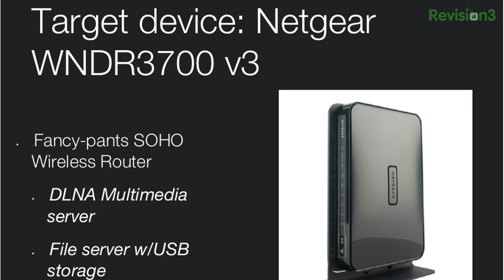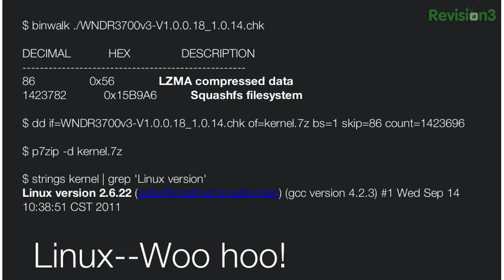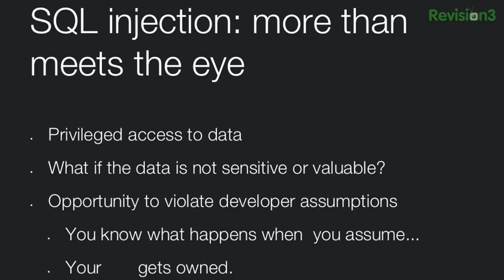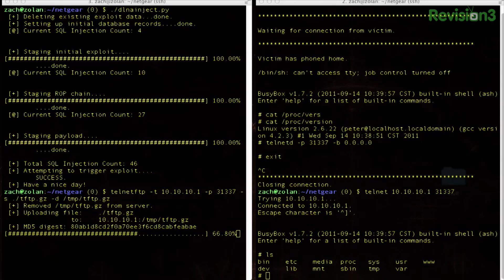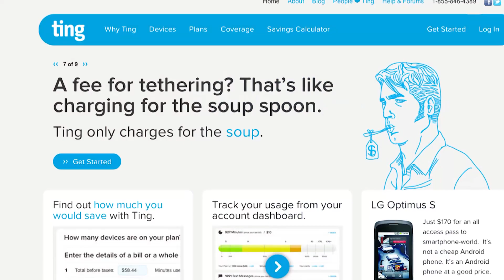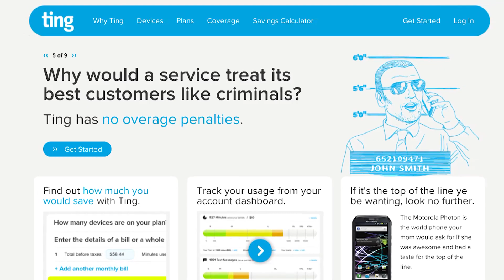Hak5 - Black Hat 2012 - Cracking firmware and physical locks, Hak5 1125.1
Hak5 -- Cyber Security Education, Inspiration, News & Community since 2005:
This time in the show from Black Hat 2012, popping hotel key card locks and soho wifi routers with elegance. All that and more on this special episode of Hak5.